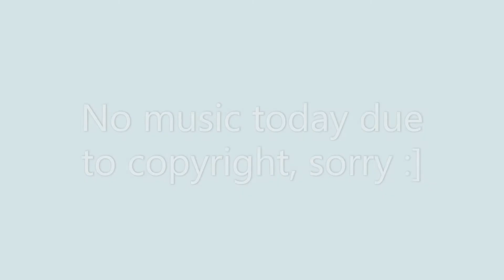RBS (Roblox Bully Story) STRY 4 - Tim's Story